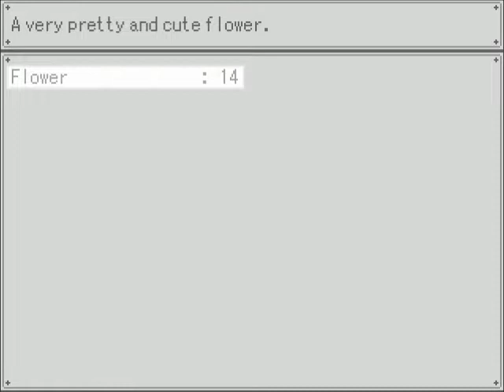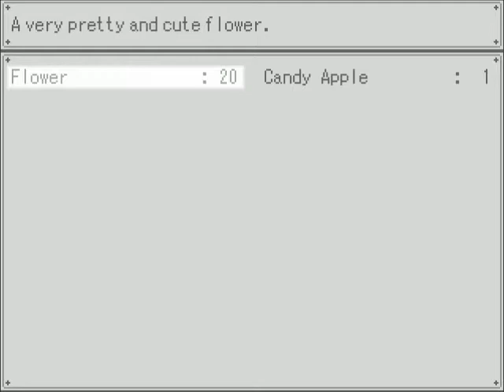Let's Play: The Gray Garden! -Part 1-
Let us see a story... a story about a village where demons and angels lived in harmony.

Wanna try the game?